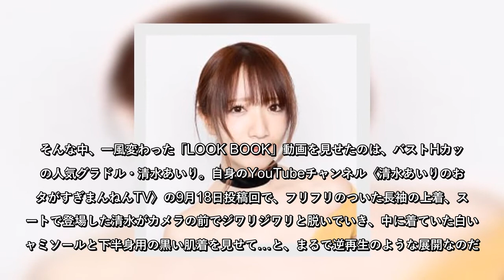「Hバスト」清水あいり、“連続脱ぎ”動画で「ここにも差したくなる穴」艶発言！